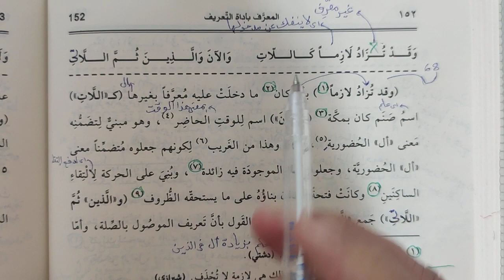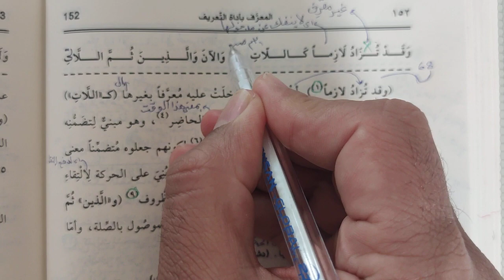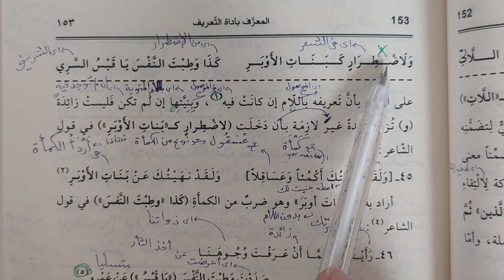Suyuti Kitabı 68.ders وقد تزاد لازما كاللات الخ (Murat Çelik Elpasuri)